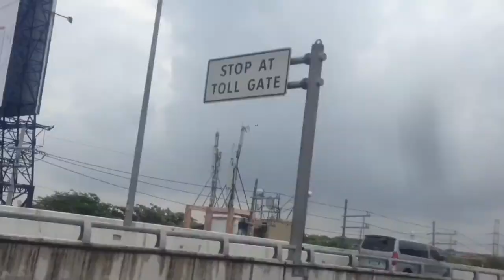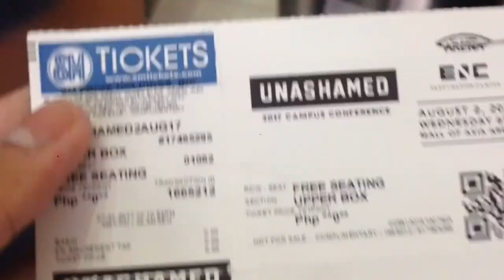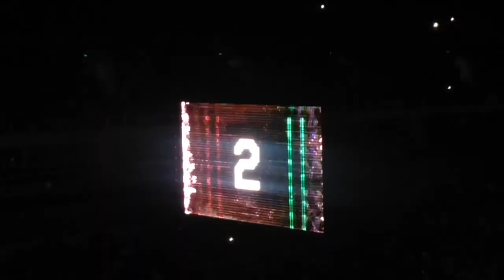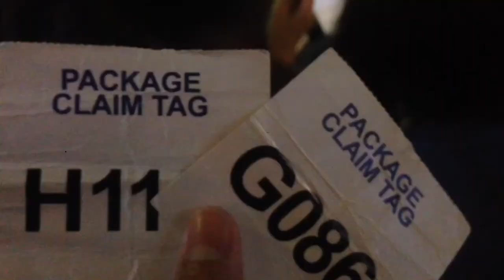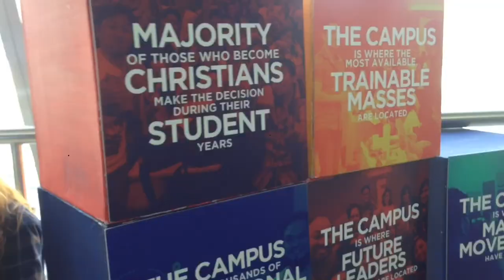UNASHAMED VLOG DAY 1, 2, & 3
This is my first time to vlog so judge me hahaha! Last conference (Ignite 2015) gumawa ako ng short skit about sa mga Gen Ad yung mga nakuhang ID. Ang title ng short skit na yun ay "DILAW" trip trip na vid lang yun pero may lesson naman kahit konti ;)  eto yung link:

At ngayong unashamed 2017 conference naman ay naisipan kong mag vlog kasi sobrang hobby ko talaga manood ng vlog nila Ace Family, Cong TV, Guava Juice, ThatsBellla, Hannah Pangilinan, Wil Dasovich, Janina Vela, LC, sa mga friends ko, at madami pang iba... so sila talaga ang dahilan kung bakit ako nainspire at i-try 'tong vlog.

Sobrang laking challenge neto para sakin kasi phone lang gamit kong pang vlog at edit so struggle is real talaga at ayun nga first time ko pa mag vlog tho nagawa naman ako ng Vine or funny videos isa yung factor na nakatulong sakin pero iba talaga ang vlogging. Pero all in all naenjoy ko naman simula sa pag vlog at pag edit :))

Ps. Wala pa kong intro at outro sana makaisip ako.

Pss. 'Di lang vlog ang uupload ko dito, mag uupload din ako ng Vine, short skit, At piano cover :))